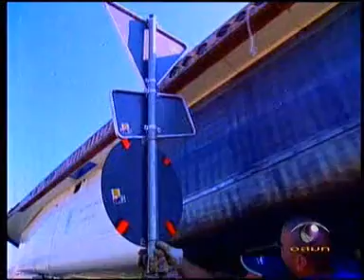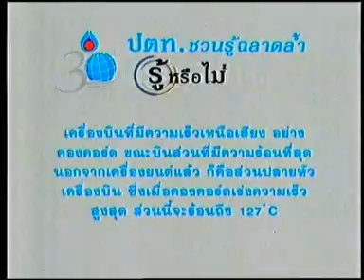การเคลื่อนย้ายเครื่องบินจัมโบ้